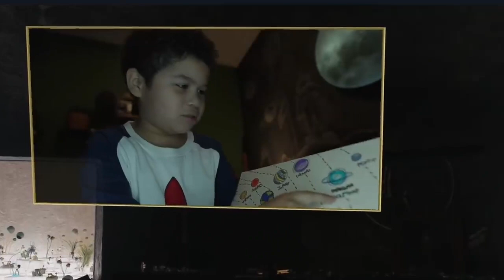Las 4 escenas eliminadas de los eternos que podrian ayudar a entenderla mucho mejor !!